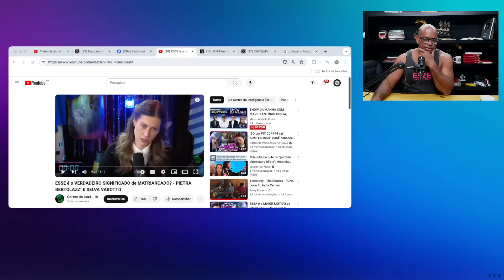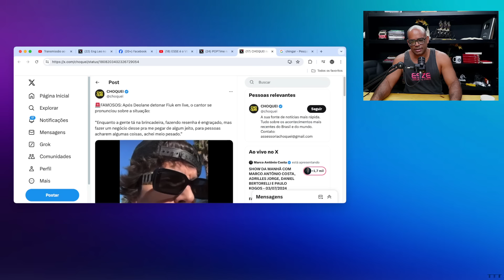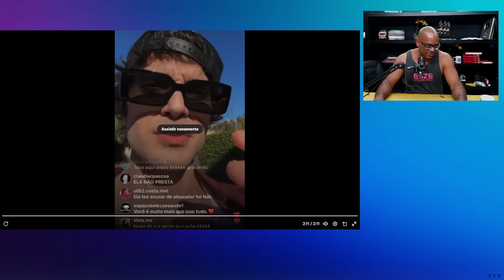DEOLANE FEZ O FIUK PEDIR DESCULPA POR SER HOMEM!!